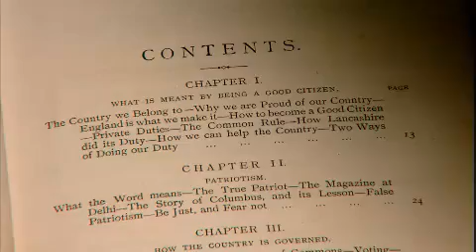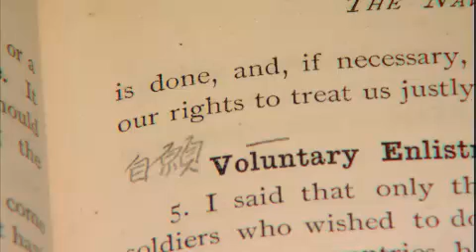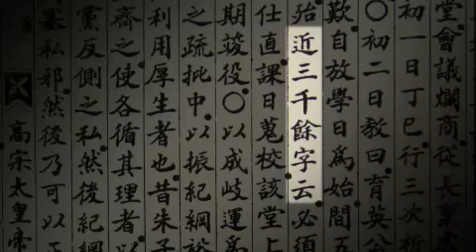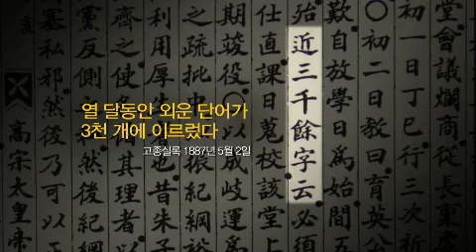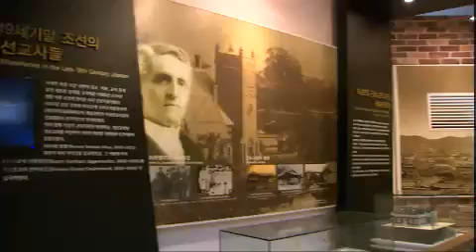역사스페셜 - Conversations with the Past EP121 # 004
# 잉글리시 조선 상륙기

한 해 영어 사교육 비용 15조 원
아이의 혀 수술까지 감행하는 세태

영어만능 풍조는 언제부터 이 땅에 자리잡기 시작했을까?
130여년 전 구미열강 중에서 최초로 미국과 수교협상을
벌일 때조선에는 영어 가능자가 1명도 없어 중국인 통역에
의존해야만 했다.

그로부터 몇 년 후 조선에는 영어전문학교가 생겨나기 시작하면서
이내 조선에는 영어열풍이 몰아치기 시작했다.

그러나 일제강점기, 초창기의 말하기 학습방식은 문법과 독해
중심의 일본식 영어로 변질되었다.

이 프로그램은 19세기 후반 조선사회와 영어가 만나면서 빚어낸
다양하고흥미로운 세태들을 그려낸다. 그리고 오늘날의 수험용
문법 영어의 뿌리가일제에 의해 강요된 일본식 영어 학습방식에서
비롯된 것임을 밝힌다.